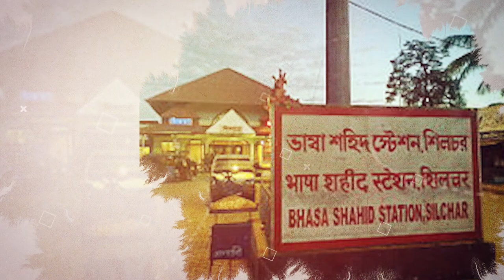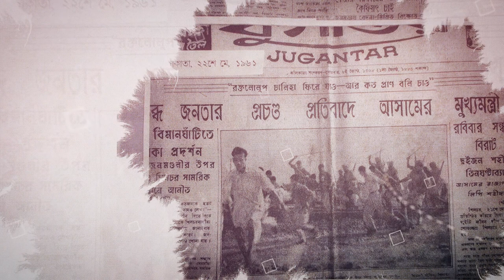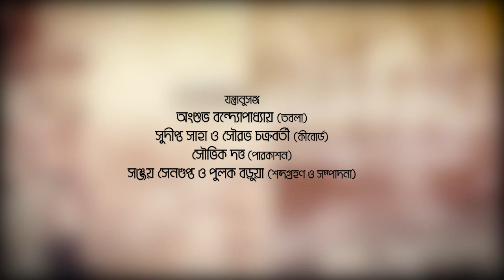A tribute to bengali language movement martyrs in Dhaka 1952 & Assam, India 1961.।। Niranjan Dey ।।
The Bengali Language Movement  was a political movement in former  East Pakistan in 1952 advocating the recognition of the Bengali language as an official language of the then-Dominion of Pakistan in order to allow its use in government affairs, the continuation of its use as a medium of education, its use in media, currency and stamps, and to maintain its writing in the Bengali script.

When the Dominion of Pakistan was formed after the separation of the Indian subcontinent in 1947 when the British left, it was composed of various ethnic and linguistic groups, with the geographically non-contiguous East Bengal province having a mainly Bengali population. In 1948, the Government of the Dominion of Pakistan ordained Urdu as the sole national language, sparking extensive protests among the Bengali-speaking majority of East Bengal. Facing rising sectarian tensions and mass discontent with the new law, the government outlawed public meetings and rallies. The students of the University of Dhaka and other political activists defied the law and organised a protest on 21 February 1952. The movement reached its climax when police killed student demonstrators on that day. The deaths provoked widespread civil unrest. After years of conflict, the central government relented and granted official status to the Bengali language in 1956.

The Language Movement catalysed the assertion of Bengali national identity in East Bengal and later East Pakistan, and became a forerunner to Bengali nationalist movements, including the 6-Point Movement and subsequently the Bangladesh Liberation War and the Bengali Language Implementation Act, 1987. In Bangladesh, 21 February (Ekushey February) is observed as Language Movement Day, a national holiday. The Shaheed Minar monument was constructed near Dhaka Medical College in memory of the movement and its victims. In 1999, UNESCO declared 21 February as International Mother Language Day,[1] in tribute to the Language Movement and the ethno-linguistic rights of people around the world.
The Bengali language movement of Barak Valley in Assam was the protests against the decision of Assamese government making Assamese language as the state's only official language, though majority of the population was the Bengali-speaking in Barak Valley. The main event happened on 19 May 1961. On that day, 11 defendants were killed in provincial police.[6] After that Bengali was declared as the Official Language of the valley and Second Official language of the state.